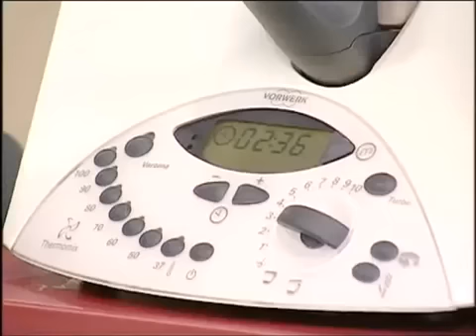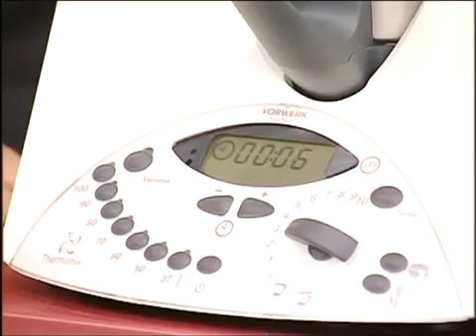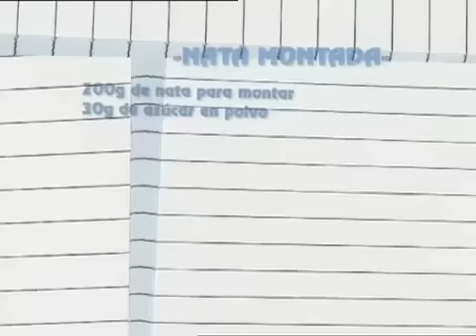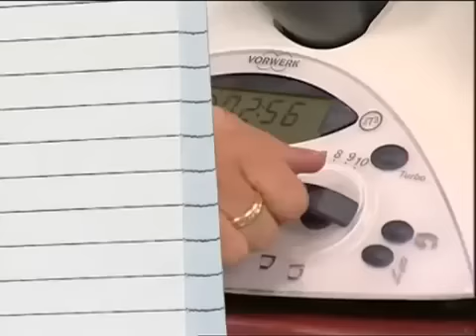Merengue suizo y espuma de frutos rojos Recetas de Thermomix España